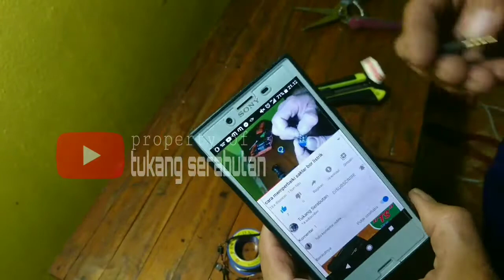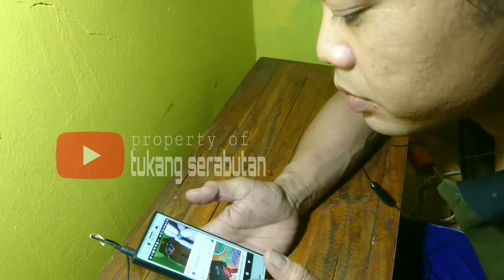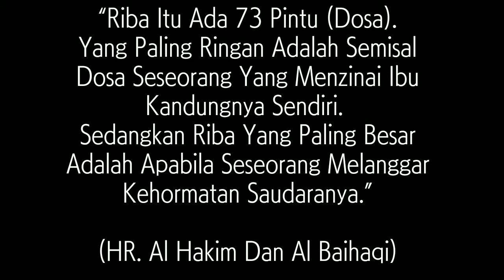cara memperbaiki headset rusak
Assalamu’alaikum sobat YouTube semua.

Jumpa lagi dengan saya tukang serabutan
Di video kali ini saya sedikit melenceng dr kerjaan saya ya,

Karena disini saya akan memperbaiki sebuah headset atau earphone yang rusak.

Kenapa ini saya perbaiki?
Karena prinsip saya jika bisa di perbaiki sendiri kenapa tidak!!

Namanya juga tukang serabutan...

Saya tidak ahli dalam elektronik dan listrik, tapi saya ada basic sedikit di bidang listrik dan elektronik.
Eeemmm... Bukan basic sich, tepatnya hoby aja.

Sebelum kenal pertukangan saya lebih dulu mengenal elekronik, sejak umur 14 th saya mulai suka dengan power amplifier dkk nya. cuman itu hanya sekedar hoby aja lho.
Jadi hoby itu g saya kembangkan lebih jauh lagi (kursus / sekolah elektro. dll)

Aduh kok jadi curhat gn ya..

Okelah langsung simak aja yuk videonya.

Jgn lupa subreknya sobat..